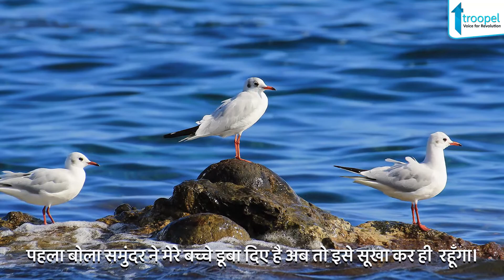व्यक्ति सलाह नहीं साथ दे तो हर काम संभव हो जाएगा, इस सत्य को यथार्थ सिध्द करती एक कहानी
एक बार एक पक्षी समुंदर में से चोंच से पानी बाहर निकाल रहा था। दूसरे ने पूछा भाई ये क्या कर रहा है। पहला बोला समुंदर ने मेरे बच्चे डूबा दिए है अब तो इसे सूखा कर ही  रहूँगा। यह सुन दूसरा बोला भाई तेरे से क्या समुंदर सूखेगा। तू छोटा सा और समुंदर इतना विशाल। तेरा पूरा जीवन लग जायेगा। पहला बोला देना है तो साथ दे। सिर्फ़ सलाह नहीं चाहिए। यह सुन दूसरा पक्षी भी साथ लग लिया। ऐसे हज़ारों पक्षी आते गए और दूसरे को कहते गए सलाह नहीं साथ चाहिए। यह देख भगवान विष्णु के वाहन गरुड़ जी भी इस काम के लिए जाने लगे। भगवान बोले तू कहा जा रहा है तू गया तो मेरा काम रुक जाएगा। तुम पक्षियों से समुंदर सूखना भी नहीं है। गरुड़ बोला भगवन सलाह नहीं साथ चाहिए। फिर क्या ऐसा सुन भगवान विष्णु जी भी समुंदर सुखाने आ गये। भगवान जी के आते ही समुंदर डर गया और उस पक्षी के बच्चे लौटा दिए।

आज इस संकट के समय में भी देश को हमारी सलाह नहीं साथ चाहिए। आज सरकार को कोसने वाले नहीं समाज के साथ खड़े हो कर सेवा करने वाले लोगों की आवश्यकता है। इसलिए सलाह नहीं साथ दें।

जो साथ दे दे सारा भारत, तो फिर से मुस्कुरायेगा भारत।